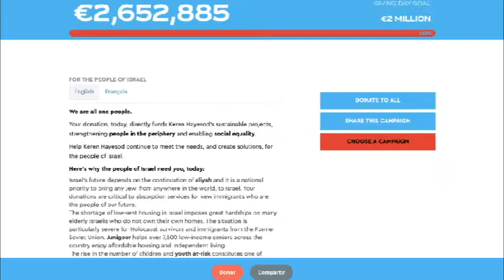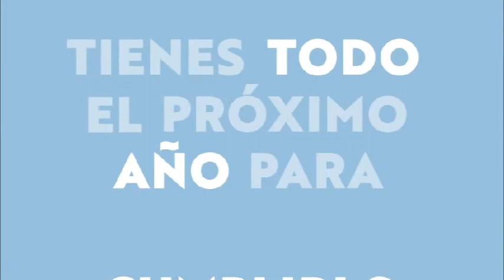Gran lanzamiento de Campaña CauseMatch 48 Horas. Una campaña diferente.